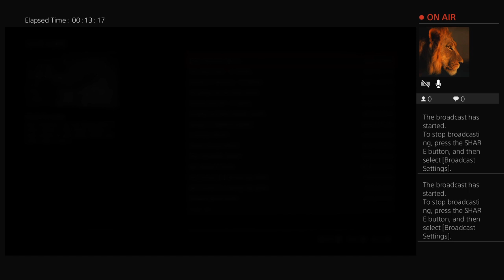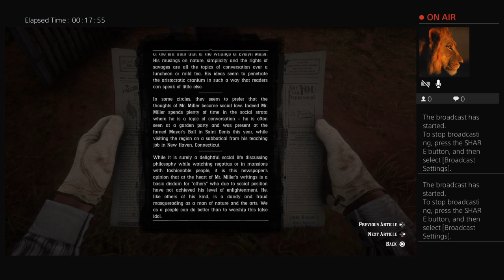Red Dead Redemption 2 story mode (PS4) starting Chapter 4